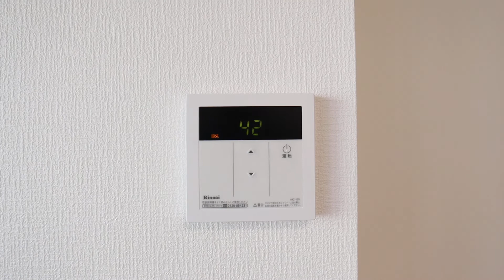賃貸マンション サンシャルム・102 3DK・藤枝市田沼4丁目